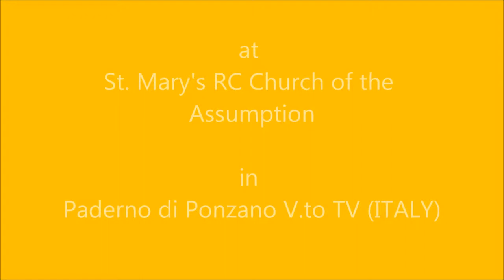U. Sforza (1982*) plays J. S. Bach (1685-1750) Triosonata IV in e-Moll BWV 528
UGO SFORZA (1982*), concertista, organista, pianista e compositore, suona la Triosonata IV in e-Moll, BWV 528 di J. S. Bach (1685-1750), all'organo Bazzani (1845) - Aletti (1903) di scuola veneta presso la Parrocchia S. Maria Assunta in Paderno di Ponzano Veneto (TV). La pedaliera dritta di 30 note è stata aggiunta in occasione dei lavori di restauro (Zanin). Concerto d'organo del 27 Settembre 2014 nell'ambito del Festival Organistico Internazionale di Treviso, XXVI Edizione. Di particolare interesse storico-artistico è l'affresco del soffitto raffigurante la “Gloria di Maria Assunta”, realizzato nel 1838 dal pittore veneto Sebastiano Santi (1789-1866) .

UGO SFORZA (1982*) Concert Artist, organist, pianist, and composer, performs J. S. Bach (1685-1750) Triosonata IV in e-Moll BWV 528 on the old Italian pipe organ originally built by Bazzani (1845) and later rebuilt by Aletti (1903), at st. Mary's Church of Assumption in Paderno di Ponzano Veneto (Italy). This Venetian School Organ has been recently restored by Zanin, who provided it with a 30 notes straight pedalboard. Organ Recital on 27th of September 2014 at XXVI Edition of Treviso International Organ Festival. Of particular historic and artistic interest is the ceiling fresco depicting the "Glory of the Assumption", realized in 1838 by the Venetian painter Sebastiano Santi (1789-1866).

Triosonata IV in e-Moll, BWV 528

0:30 Adagio-Vivace I.
3:54 Andante II.
9:12 Un poc'allegro III.